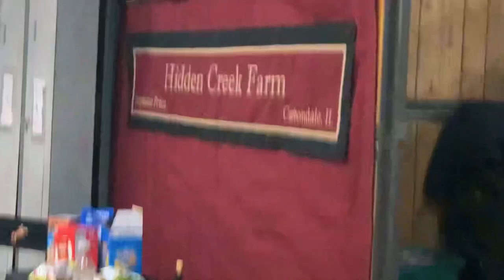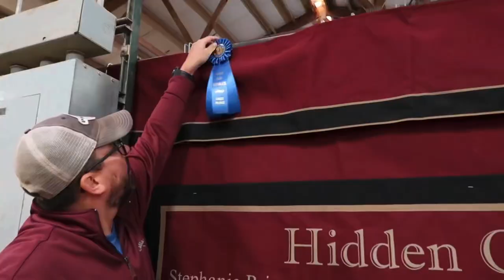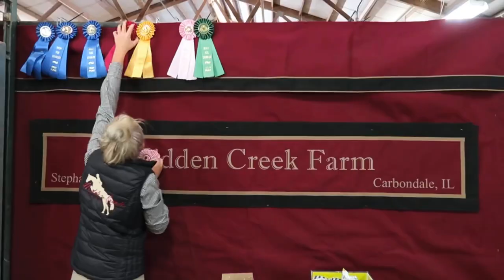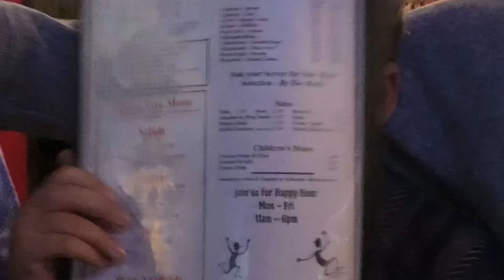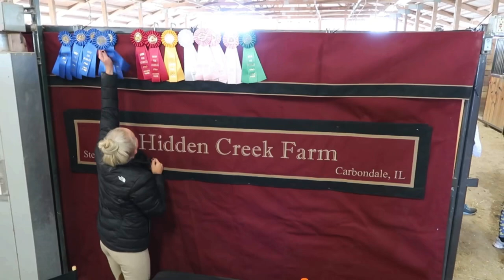HORSE SHOWING ON HALLOWEEN 🎃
Had a blast at this horse show! It was so great getting Bacardi back in the ring!!

- Attribution 3.0 Unported - CC
BY 3.0